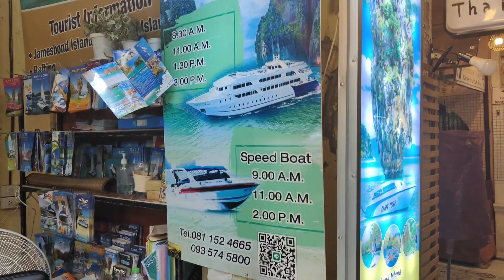🌃🌌 Night out @ Phuket 🇹🇭 💖 ll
Musician: @iksonmusic
Musician: @iksonmusic
Musician: @iksonmusic
Musician: @iksonmusic

GoPro HERO9 Black — Waterproof Action Camera with Touch Screen 5K Ultra HD Video 20MP Photos 1080p Live Streaming Stabilization, Dual Screen, HyperSmooth 3.0 and Time Warp 3.0

(Renewed) MOTOROLA G60 (Dynamic Gray, 6GB RAM, 128GB Storage)

Tripod: Take a look at this MI-STS 2 in 1 Wireless Bluetooth Selfie Stick Foldable R1 Mini Tripod Extendable Monopod Mobile Phone Holder Stand, With Built-In Wireless Remote Bluetooth Selfie Stick on Flipkart